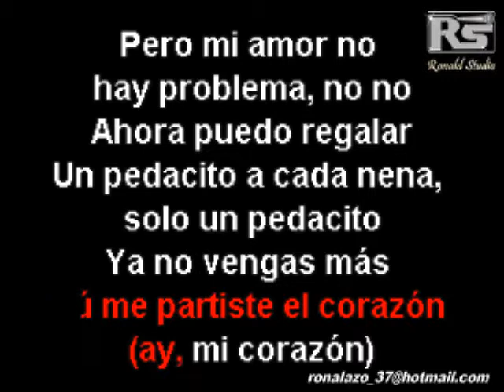Maluma - Corazón - Cumbia Exclusiva